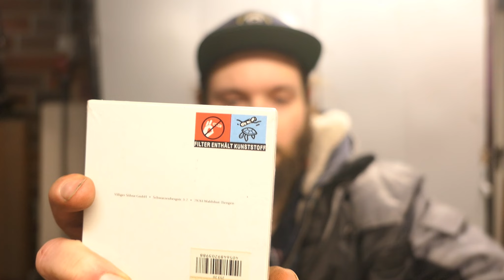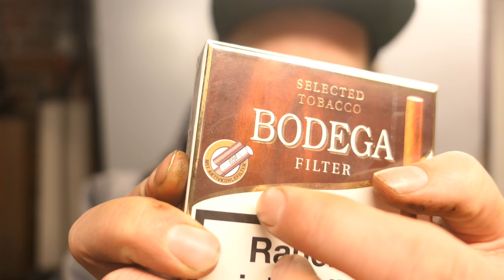Bodega Zigarillo " weiß " - Tobacco Review - Wie schmecken die Zigarillos von Lidl ?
Salvete Spectatores,
heute testen wir gemeinsam die Zigarillos von Lidl :
Damit sich das Video auch für mich lohnt, ein paar Affilate Links :
Bic - Feuerzeug ;
Zippo Starter Set

Dankeschön !